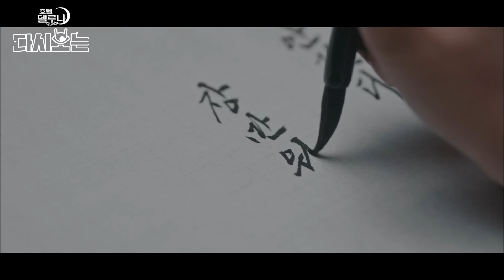조선 만월당으로 가게 된 구찬성🌙 거지 마고신과의 바둑 한 판으로 장만월을 구하다ㅣ호텔델루나